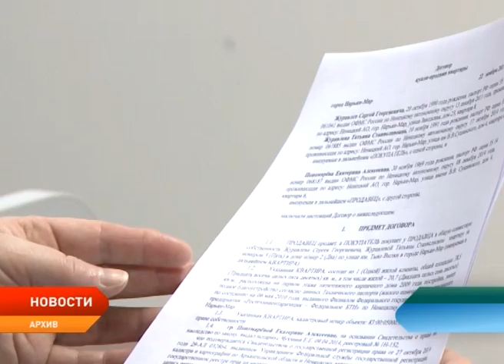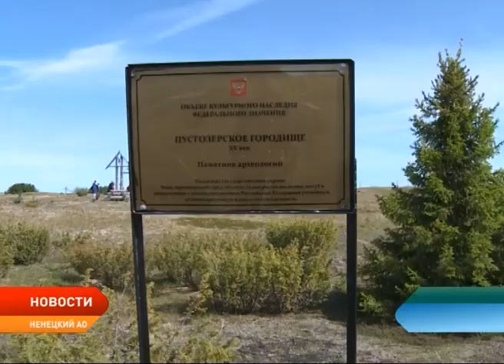Новости Ненецкого округа от 25.07.2018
Альтернативный выход. Жители ветхих домов смогут сдать свою квартиру государству, а взамен получить деньги. Об этом Александр Цыбульский заявил на встрече с Дмитрием Медведевым.

ДТП с летальным исходом. Недалеко от посёлка Красное перевернулся автомобиль. Погибла молодая девушка. Неисправность техники, ошибка водителя или плохое состояние дороги?!

Вместо 18 — 20. Депутаты Госдумы поддержали повышение налога на добавленную стоимость. На чём и на ком это отразится в первую очередь и сколько заработает правительство?!

Начальная цена — 63 миллиона. В регионе появится новый современный компьютерный томограф. Пациентам больше не придётся летать на обследование в другие субъекты.

Все на субботник! В Нарьян-Маре продолжается экологическая акция «Чистые берега». На уборку вышли... отдыхающие!

2019 год предлагают объявить Годом Пустозерска. С такой инициативой выступают местные краеведы.